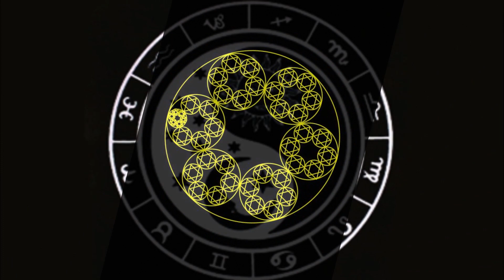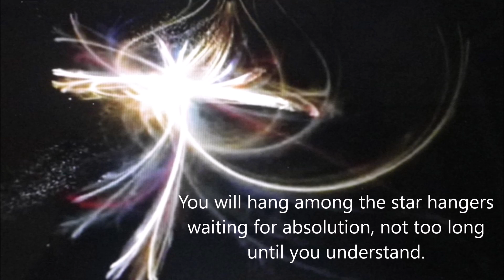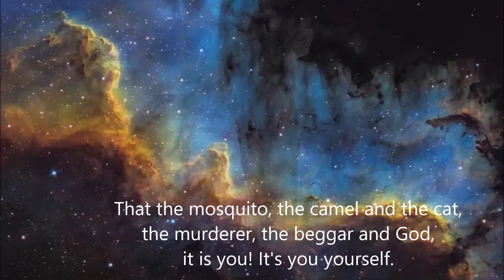Street of Love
Religion is definitive brainwashing. A free mind reaches the light faster and without conflict. Maybe that's why I decided to share the message before Christmas Eve. It is worth considering and not supporting the criminal activities of the Catholic Church. Fraud and brutal rape of children by priests have reached their zenith in recent decades. Put an end to this. It is very sad, but the toxic tentacles of this institution are looking for new victims on the Asian continent. They're really getting into business in Japan. This worries me because they reach my Facebook friends. Listen to European experience and do not allow yourself to be deceived by hopelessness, hypocrisy and complete exploitation.